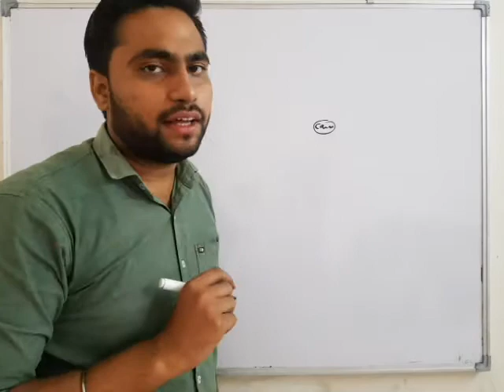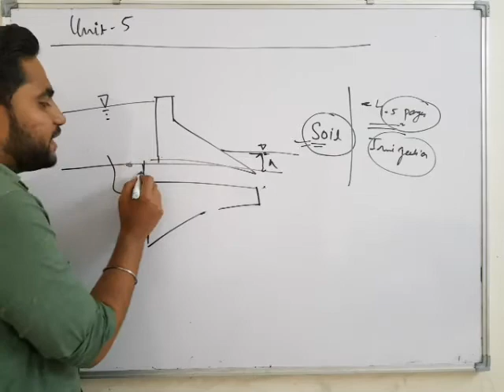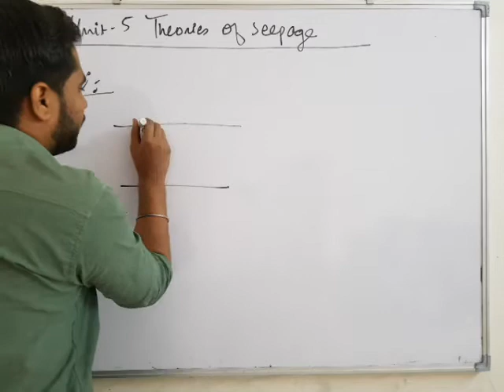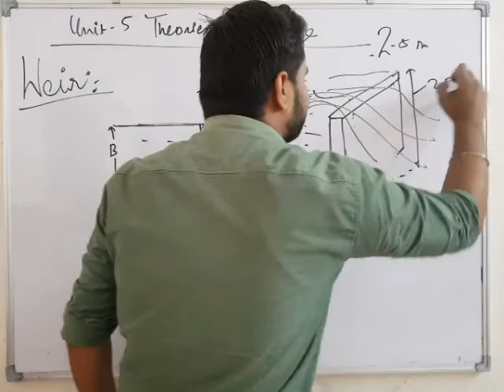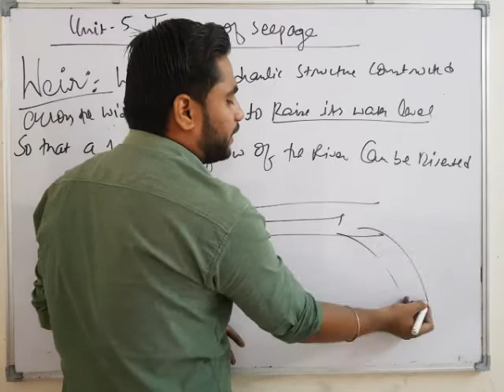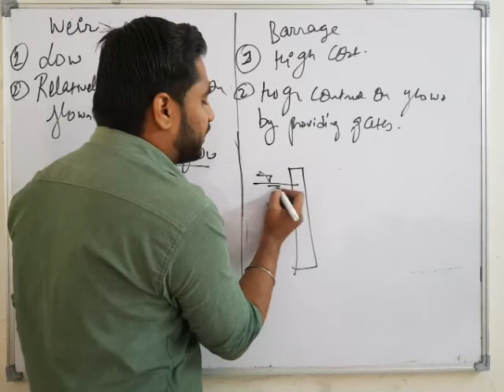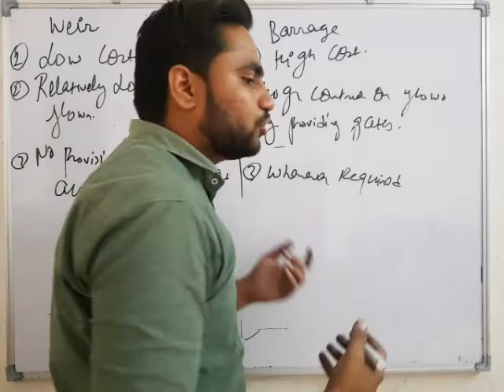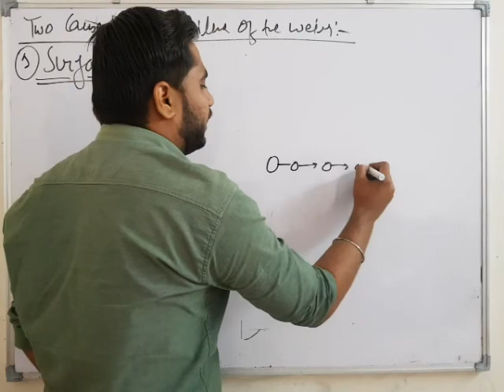IRRIGATION | UNIT 5 | LECTURE 1